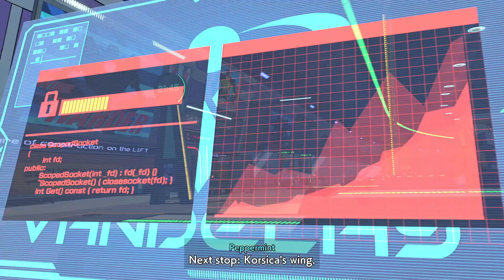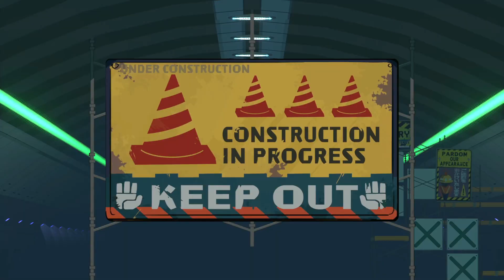Japanese voices is a surreal experience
Track 6 Lift Mission rhythm master S rank